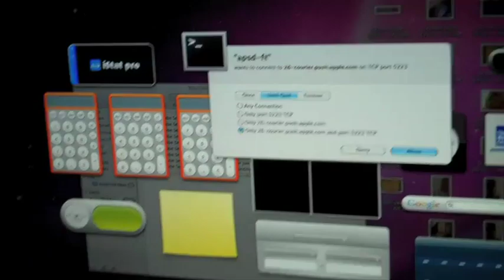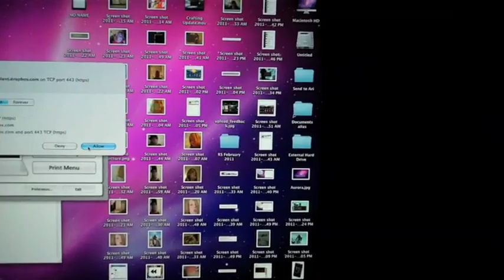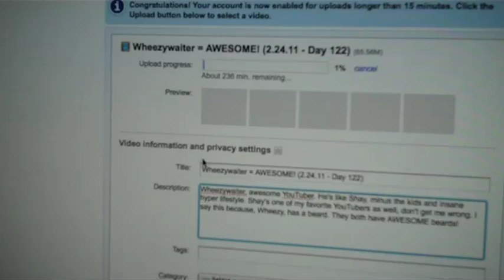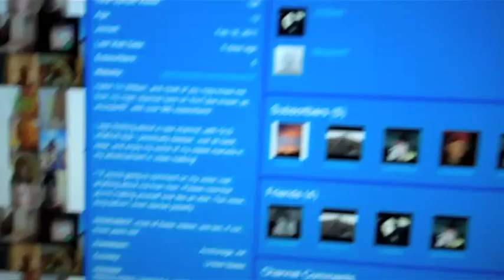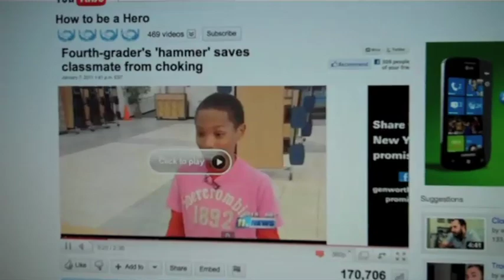Slow Internet makes me ANGRY! (2.25.11 - Day 123)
Happy day 1-2-3 everyone!
Want faster updates? Twitter that